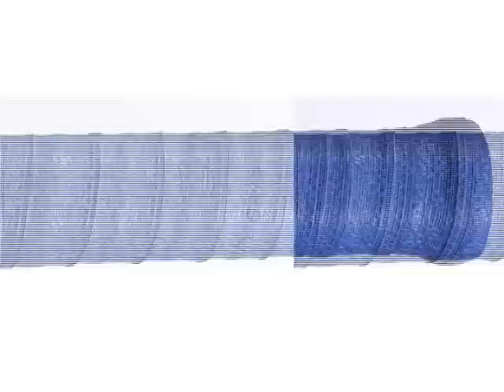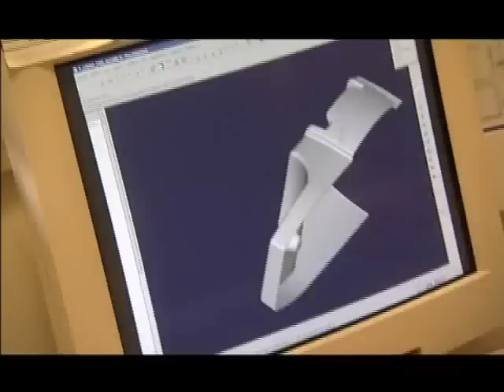Babolat's history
Get to know the brand Babolat.
Tennis runs in our blood.

Buy at Activinstinct.com